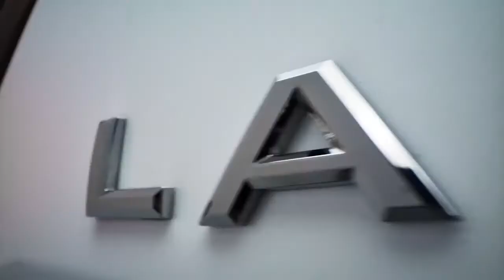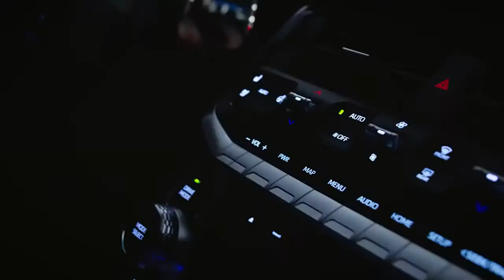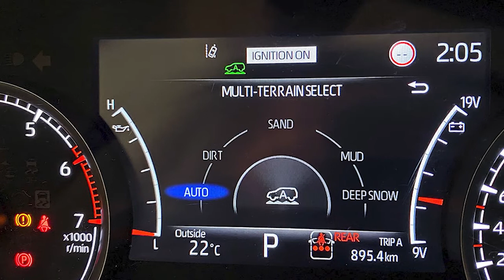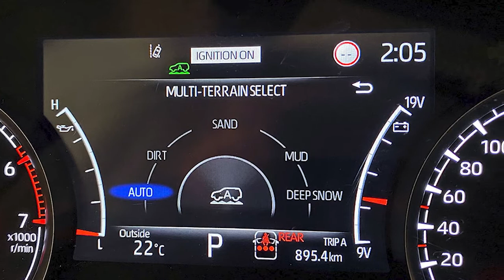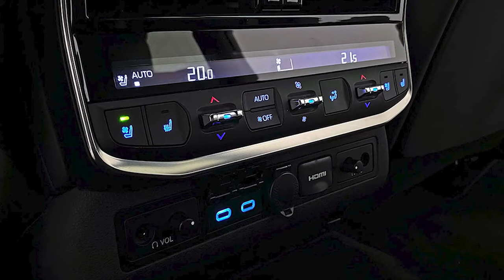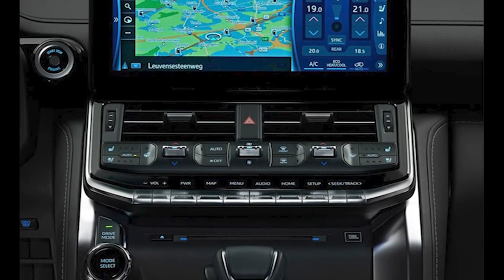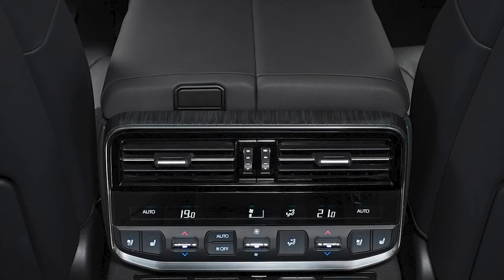2022 Toyota Land Cruiser 300 Series in beautiful details - INTERIOR & EXTERIOR, SPECS & RELEASE DATE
Toyota will launch the new Land Cruiser from summer 2021.
Engine and transmission specifications of the new model Toyota Land Cruiser 300 Series.
Gasoline engine V6 twin-turbo 3.5 liters 305 kW (415 PS) and 650 Nm, 10-speed automatic transmission.
Diesel engine - V6 twin-turbo 3.3 liters 227 kW (309 PS) and 700 Nm, 10-speed automatic transmission.
With new Land Cruiser 300, Toyota is further reinforcing its credentials for Quality, Durability and Reliability (QDR) together with improved off-road performance and on-road capability, to ensure drivers are at ease with any route they take.
The engines, transmission and platform are all brand-new and engineered to deliver a leap forward in performance both on-road and in the toughest off-road environments. Innovations and improvements - including world-first technologies - have been delivered without compromising any aspect of Toyota Land Cruiser's ability, targeting performance that people can trust to carry them safely and securely, on and off-road.
With this objective in mind, Toyota has made first use of a new TNGA (Toyota New Global Architecture) platform, the first to be designed for a body-on-frame vehicle. The GA-F platform preserves exceptional off-road capability while bringing new benefits in terms of body rigidity, strength and dynamic balance and helping deliver improved on-road performance as well. It provides the basis for introducing new technologies, reducing weight, lowering the vehicle's centre of gravity, improving safety and enabling new designs for the exterior and interior.
The frame itself was redesigned to save weight and improve its rigidity; overall the new Toyota Land Cruiser is 200 kg lighter than its predecessor. New suspension systems have also been introduced, while performance was tested to the limit by master drivers and drivers with experience of the gruelling Dakar Rally. The aim was to create an SUV that is not just highly capable, but is also easy for the driver to control, on and off-road.
The advances in driving dynamics and handling are supported by new V6 twin-turbo engines - 3.5-litre petrol and 3.3-litre diesel - engineered for class-leading performance and driveability superior to a conventional V8. Both are available with a new 10-speed automatic transmission, a unit that contributes to a reduction in fuel consumption and CO2 emissions of around 10% compared to the current generation model.
The advances in engineering are matched by a new design that is faithful to the model's heritage and status, while expressing a new concept of "functional beauty." The Land Cruiser's powerful, clean lines communicate the SUV's great strength, together with greater sophistication and maturity. Inside, the cabin projects a higher level of sensory appeal in a space where the driver and passenger can feel comfortable and safe, regardless of how tough the driving environment is.
With the ability to place the vehicle precisely when driving off-road being a priority, the new Land Cruiser 300 preserves the dimensions of the current SW model, including overall length and width, the wheelbase and the departure and approach angles.
There are significant advances in safety, from the inherent robustness of the vehicle's construction and its sophisticated systems for secure driving in challenging conditions, to additional and upgraded active safety and driver assistance systems provided by second generation Toyota Safety Sense. The ability of the Pre-Collision System to help avoid an accident has been increased so it is now able to detect pedestrians (day and night-time) and bicycle riders (daytime) in the car's path. When turning at junctions, PCS can also recognise potential collision hazards with both oncoming traffic and pedestrians crossing the road into which the vehicle is heading. The new Toyota Land Cruiser 300 adopts a new Parking Support Brake, which recognises obstacles in front and behind the car when moving slowly in a car park and approaching vehicles and pedestrians when reversing out of a parking space.